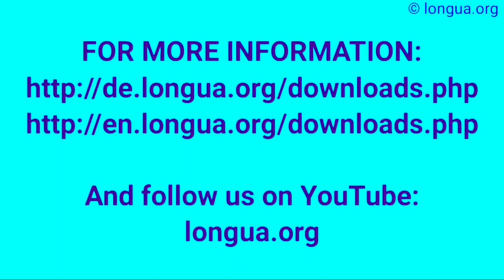Der Bagger frisst das Haus, Vokabeln, Baustelle, bauen, Häuser, Wohnungen, Garten, Maschinen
A1, A2, B1, Baustelle, Deutsch lernen, arbeiten, Wörter, Vokabeln, Bagger, work, construction, building, der Handwerker ,

Der Bagger ,
Die Baustelle,
Der Haufen ,
Der Teer ,
Die Maschine,
Die Arbeit ,
Der Arbeiter,
Der Kran ,
Die Straße,
Das Gerät
Der Container
Der Zaun
Der Bauzaun